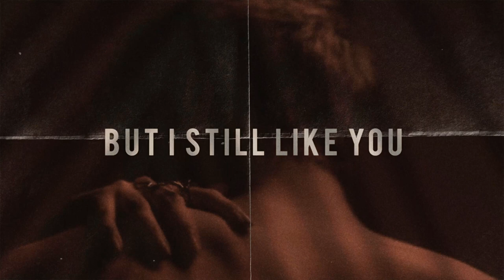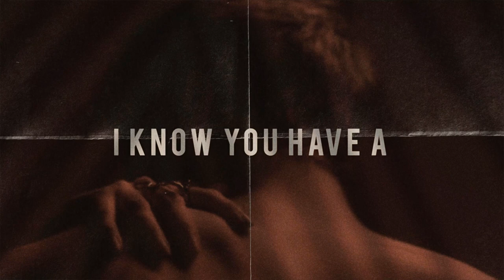Jay Hook ft. Jemay Santiago - Selfish (Lyric Video)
Storyline: When Fragile was released, it has entered multiple curators playlist on New Music Friday's all around the Asia on one of the biggest streaming platforms, @Spotify". On top of that, it has entered 5 RNB international playlist including Workspace, Knock Knock and one of them is "mood." where next to Jemay Santiago was @jayhook1118 with His track entitled "Two of Us".

From there, Jemay messaged Jay Hook for a collaboration. To force up, to represent Asia's Music with one of the most underrated yet aspiring artist through international streams.

Jay Hook then sent a file which was a pending track with @gcbeats with about 250K SUBSCRIBERS here on YouTube. The track will be released on all Streaming platforms avid with KPOP & PPOP Newest Era this 2022.

TRACK TO BE RELEASED ON JANUARY 21, 2022.

Selfish talks about love. Everyone is selfish in their own ways when love should be selfless.

Two artist met in the same International RNB Spotify Editor's playlist entitled “mood.” From there, they've forced up, to continue representing Asia's one of the most underrated yet aspiring artist, Internationally. Produced by GC Beats. Mixed, Written & Performed by Jay Hook along with Jemay Santiago.

Always get updated on my Instagram, facebook ad YouTube stories and Feel free to comment down below the next Original lyric content or Song covers you'd want me to sing/perform next on my upcoming videos.

TRACK ENTITLED "Selfish": CLICK HERE.
TBAS